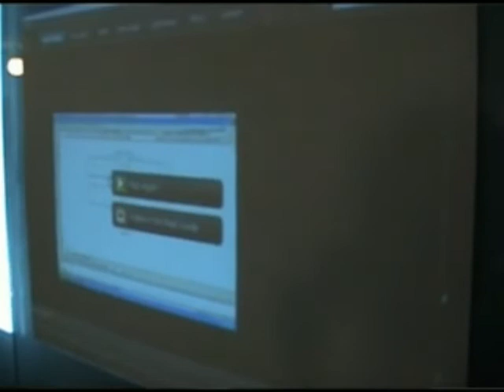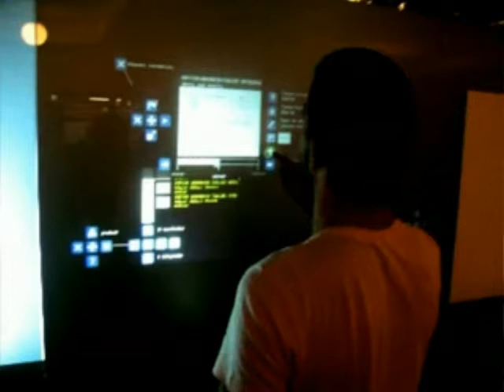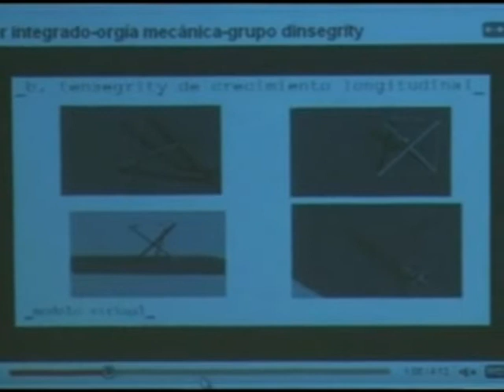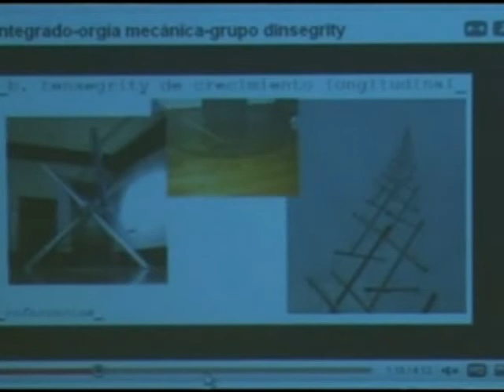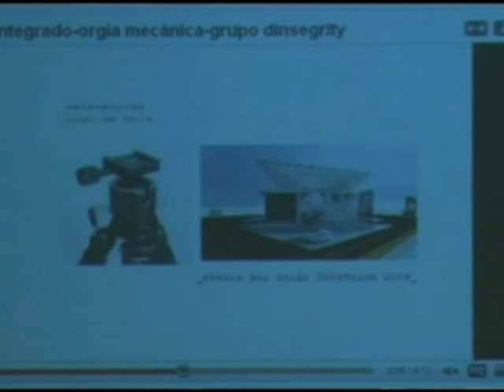entrevista_consultores_4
DOCUMENTO DE EVALUACIÓN
PRIMER TALLER INTEGRADO E.T.S.A.M.
(Volumen II)
Entrevistas con consultores